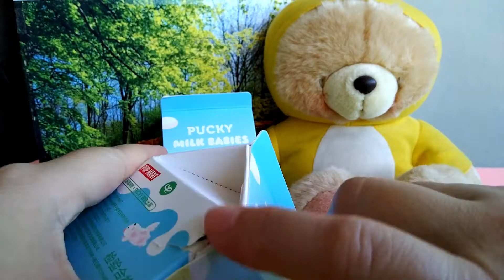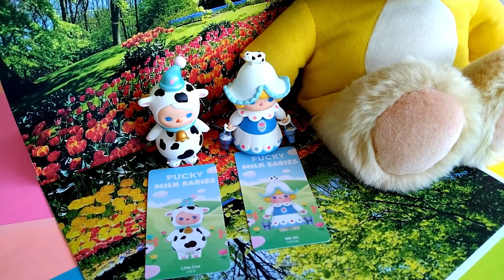Unboxing Pop Mart PUCKY Milk Babies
Welcome! Welcome! To my channel :)
If you love miniature dollhouse, this is the place to be :)

You may also Visit & Like me at my Page;